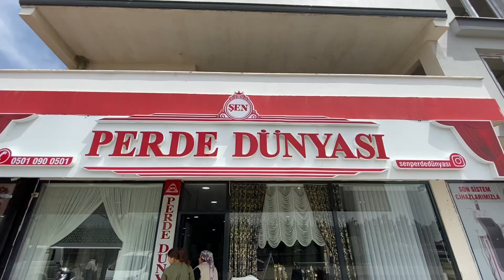ŞEN HALI PERDE DÜNYASI KAMPANYA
Perde çeşitleri
Halı çeşitleri
Ev tekstili ürünleri